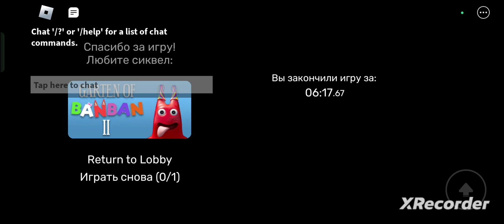Как получить фиолетовую карту в гартен оф банбан роблокс??